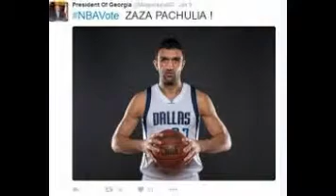zaza pachulia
zaza pachulia photos